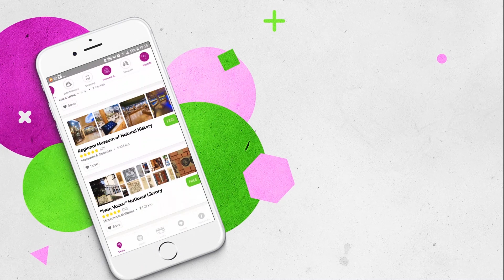Plovdiv City Card App - the app for smart tourists in Plovdiv!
Download the free Plovdiv City Card mobile app and start exploring! The app will give you a list of the top sightseeing locations in Plovdiv, some of the best restaurants and pubs in town, ideas for fun activities with friends and family ... And of course, you can get your Plovdiv City Card in-app!